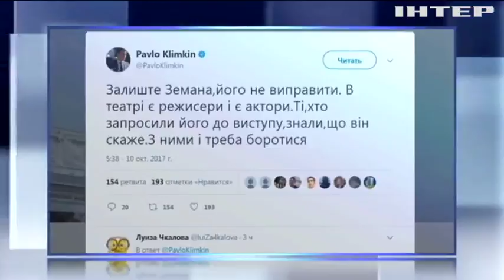Крым не продается: украинцы в ПАСЕ ответили на предложение Земана